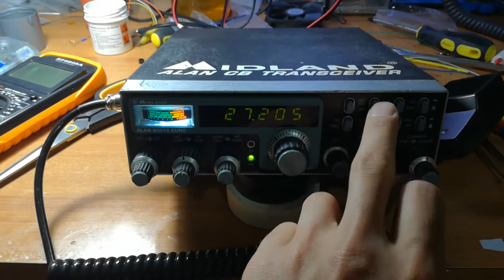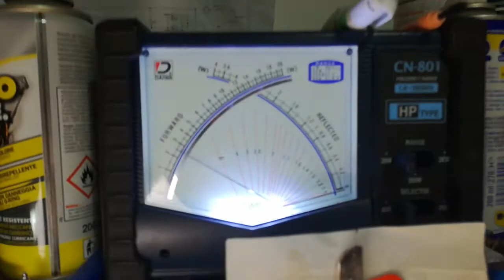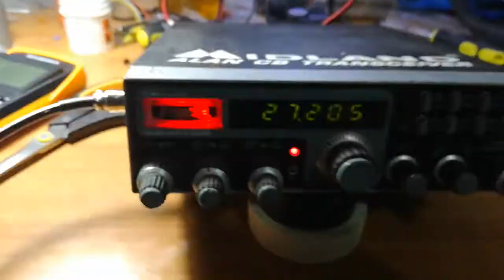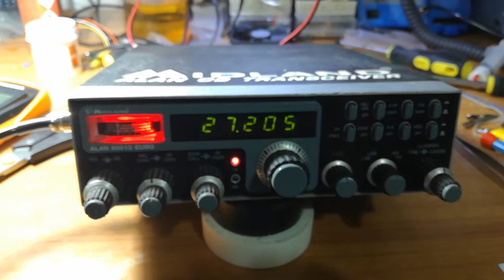Alan 8001 S ripristinato e rielaborato COLT.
Apparato già reduce da una "elaborazione" colt fatta da cani e due tentativi di riparazione andati a cattivo fine. Apparato completamente ripristinato e portato originale, modificato con gli ultimi aggiornamenti in TX e RX per questo tipo di scheda, completamente 'rimodificato'  COLT in maniera professionale e dotato del nuovo kit TURBO e di tutti gli interventi di "contorno"...